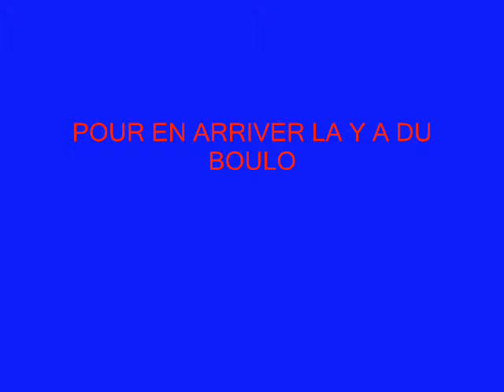vidéo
run de turtle